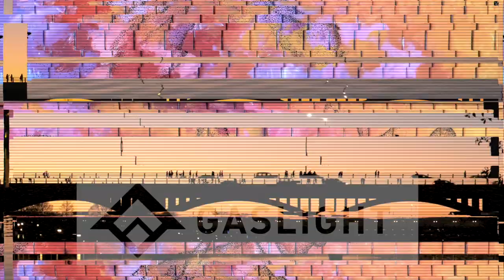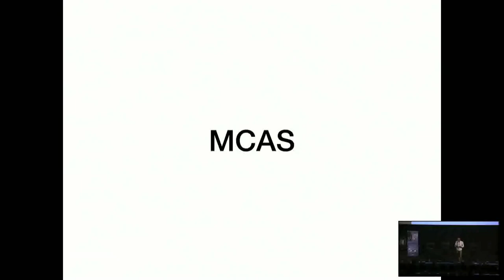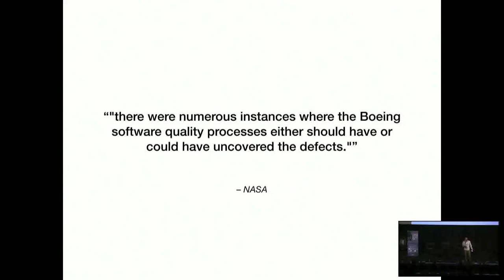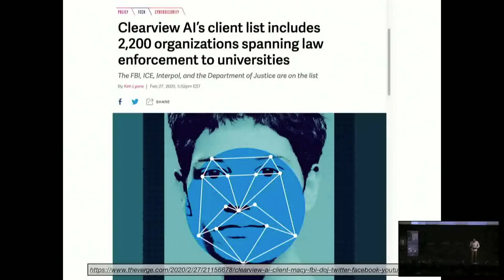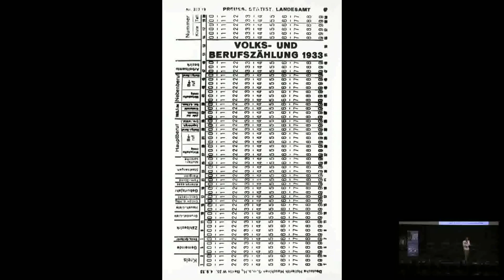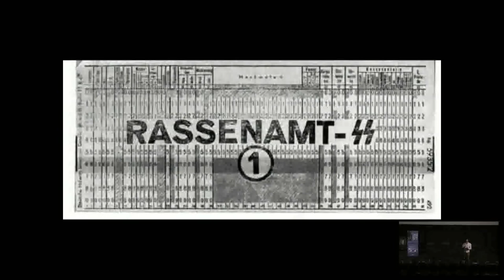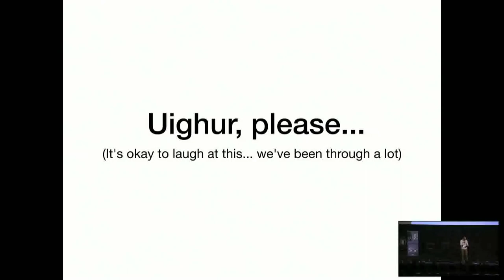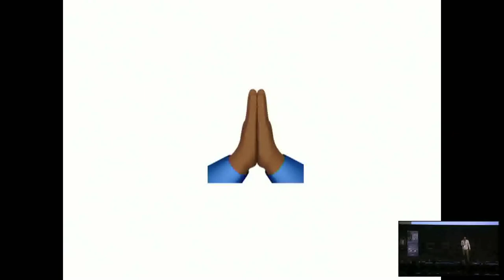Lonestar Elixir 2020 Speaker Talks: Randall Thomas "Yeah, But Should We...."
Lonestar Elixir was held in Austin, Texas in February 2020 at the Alamo Drafthouse. With a tremendous lineup of 22 speakers and two live recordings of podcasts, the event was packed full of learning opportunities for the novice to the expert.

Platinum Sponsors - Active Prospect, Binary Noggin, Bleacher Report, Clever Cloud and SumUp